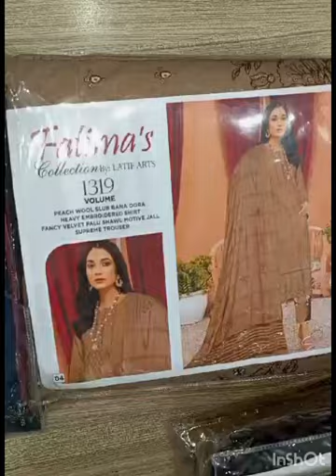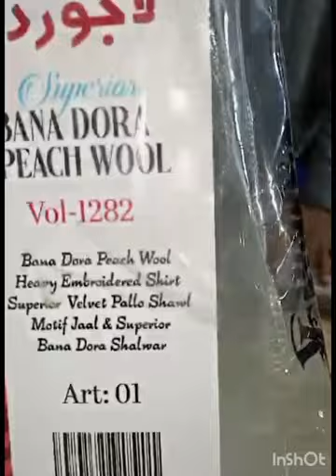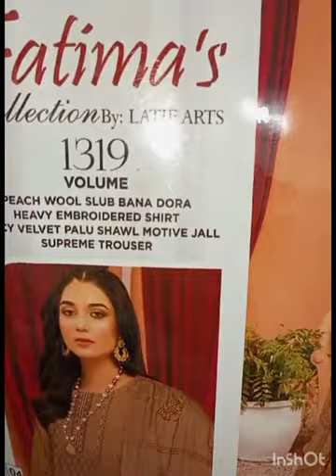Winter embroidered suits New variety 2024 with reasonable price by unique activities by me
New variety winter embroidered suits 2024 with reasonable price by unique activities by me